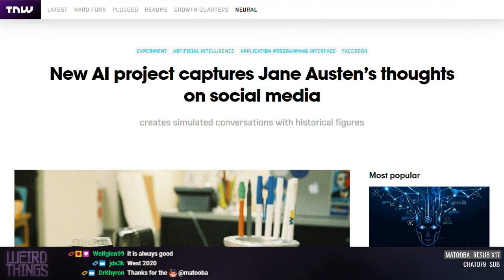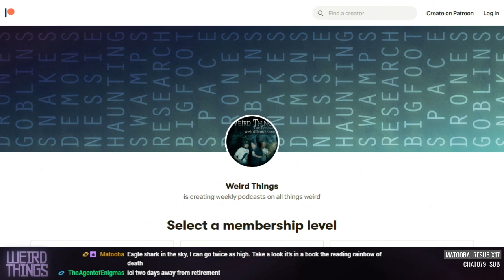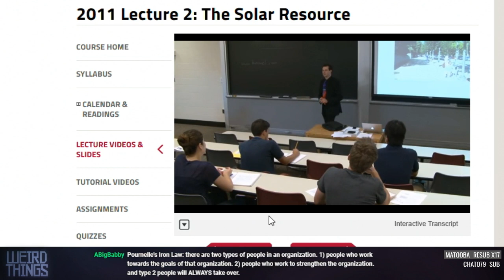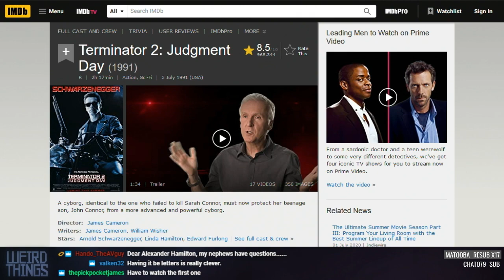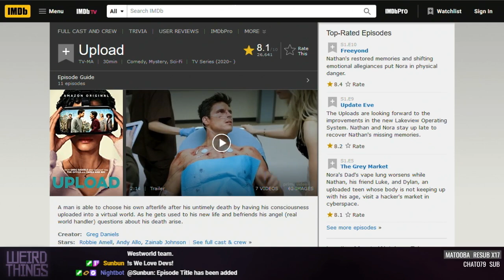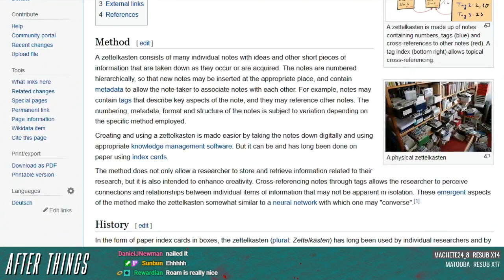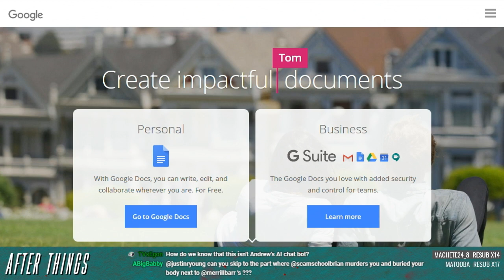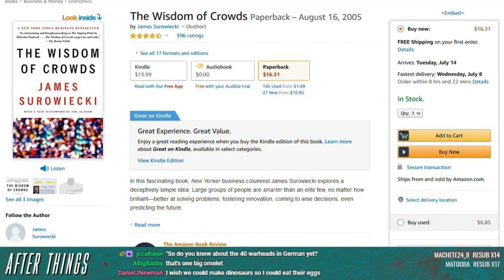Weird Things Ep. 415